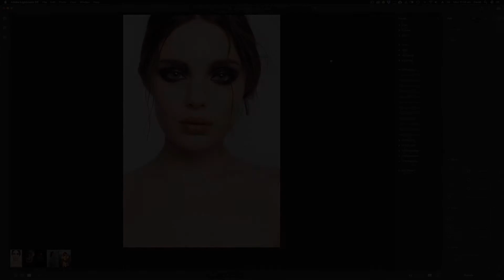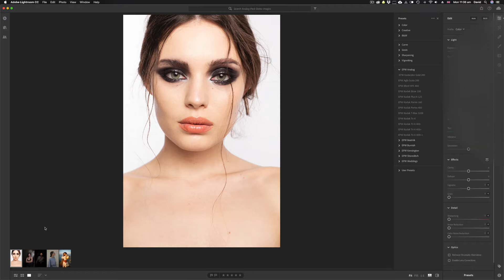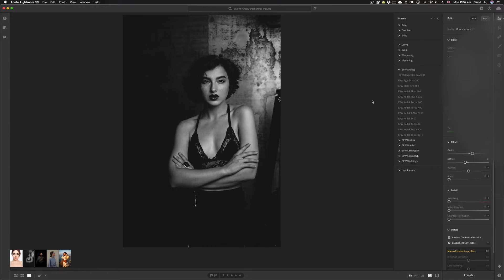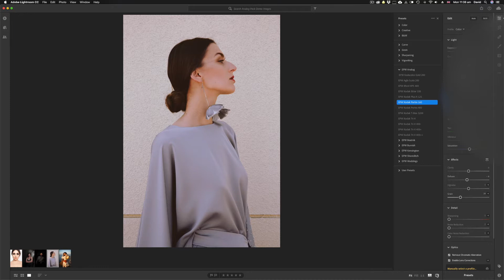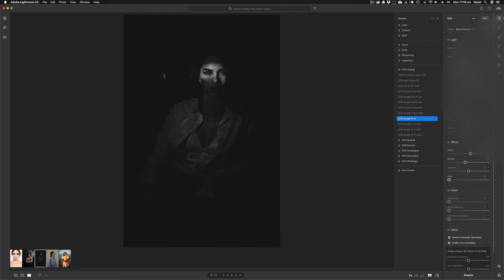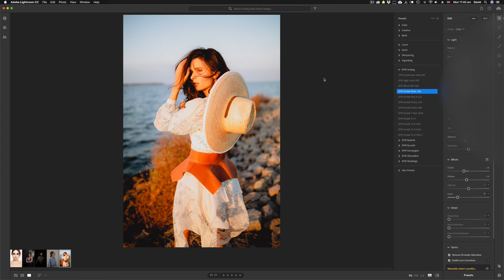Analog Film Lightroom presets demo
If you're interested in purchasing the Lightroom presets I use in this video, head over

Here's a demo of my new ANALOG FILM presets for Lightroom CC, Classic and Lightroom Mobile. Beautiful, 1-click presets for making your images look incredible!

My workshops, for learning to light, shoot and edit like this can be seen

Camera body
Main lens
Second lens
Memory cards
Lighting gear
Main lighting modifier
Editing tablet
LCD screen viewer